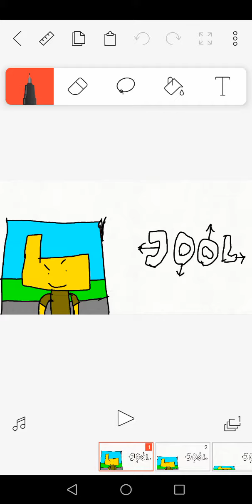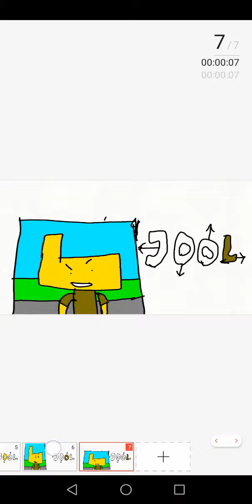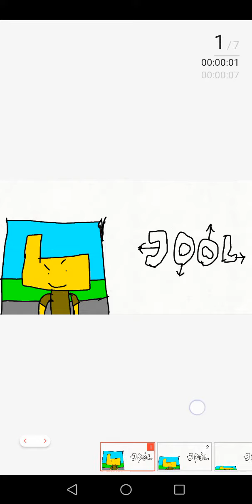Thunderstorm but its Ron